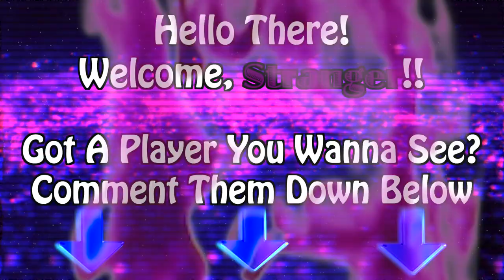24K - Kevin Smith Career Highlights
A Stud Coming Out Of UCF, Kevin Smith Was A Mover And Shaker. He Wasn't An Easy Back To Tackle, As He Had The Moves And Speed To Out Maneuver The Defenders In His Path. Enjoy, EveryBuddy